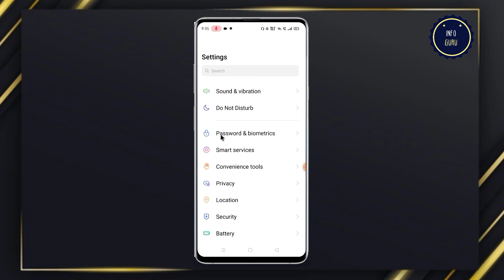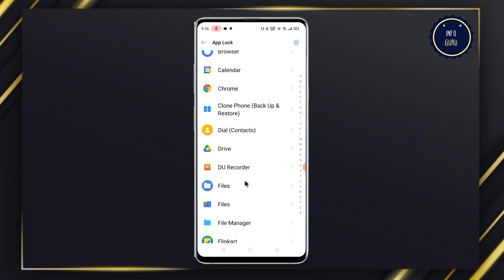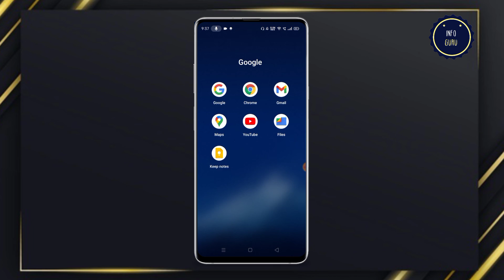Google drive par password kaise lagaye | How to lock google drive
आज की वीडियो की जानकारी - दोस्तो आज की इस वीडियो में मैं ने आप को डिटेल में बताया है कि आप अपने गूगल ड्राइव पर लॉक कैसे लगा सकते है ।

अगर आप के लिए वीडियो हेल्पफुल हो तो आप वीडियो को लाइक और शेयर करें साथ ही साथ चैनल को सब्सक्राइब भी करें इस तरह की जानकारीपूर्ण और ज्ञानवर्धक वीडियो को देखने के लिए | जिस की वजह से आपकी जिंदगी आसान हो सकती है |

About :- Dosto aaj ki is video me mai ne aap ko detail me bataya hai ki aap apne google drive par password kaise laga sakte hai.

Agar aap ke liye video helpfull ho to aap video ko like & share kre or chaneel ko subscribe bhi kare is trah ki informative & knowledgeable videos ko dekhne ke liye jis ki wajah se aapki life aasan ho sakte.

Frequently asked questions from audience
लोगो के द्वारा पूछे गए सवाल

Google drive par password kaise lagaye
How to lock google drive
Google drive par lock kaise lagaye
Google drive ko lock kaise kare
Drive me password kaise lagaye